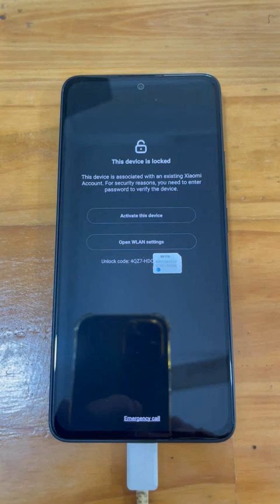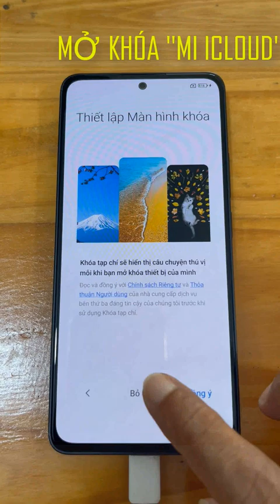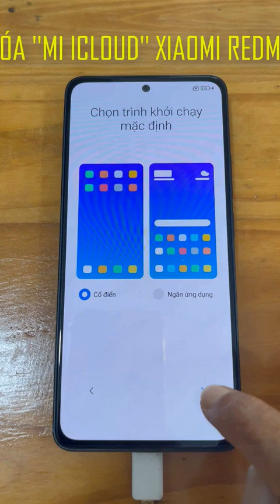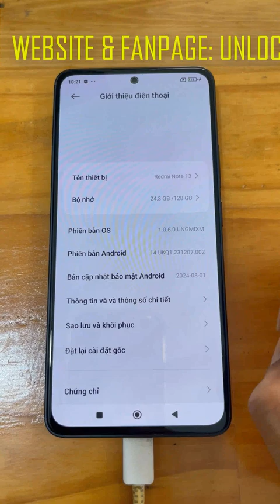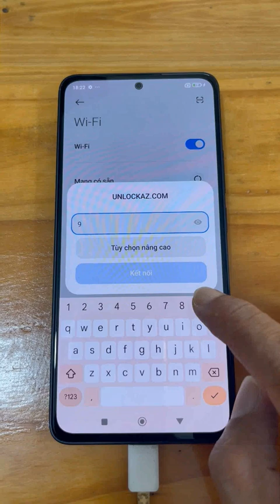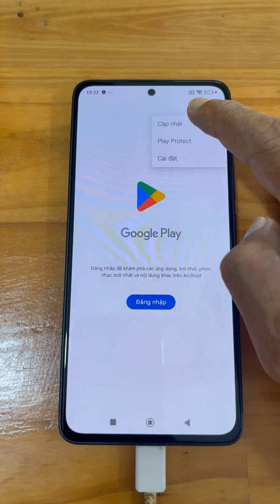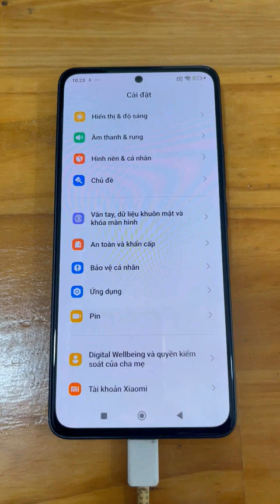Mở khóa ''Mi iCloud'' Xiaomi Redmi Note 13 xóa tài khoản vĩnh viễn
Store chuyên Mở khóa phá ''iCloud'' Xiaomi Redmi Note 13 lấy ngay uy tín, với thời gian nhanh nhất tại Sài Gòn.
Xóa tài khoản ''Mi'' Redmi Note 13 23124RA7EO thành công trong 30 phút.
Bẻ khóa tài khoản Redmi Note 13 ''thiết bị này đã bị khóa'' cam kết 100% không bị relock.
Thoát tài khoản ''iCloud'' Redmi Note 13 2312DRAABG vĩnh viễn, giá rẻ nhất TPHCM.
Remove account ''Mi'' Redmi Note 13 ''this device is locked'' 2312DRAABI.
Shop có hỗ trợ phá tài khoản Mi Redmi Note 13 23129RAA4G online cho khách hàng ở xa.
Clip up lên cho khách hàng biết là bên mình đã xóa ''Mi iCloud'' Redmi Note 13 thành công, không phải Video hướng dẫn, rất mong các bạn thông cảm.
P/s: Để tôn trọng khách hàng, cũng như giữ Thể Diện cho thương hiệu cửa hàng của bạn thì những người làm dịch vụ đừng có copy nội dung bài viết của tui rồi đi quảng cáo lại… Xin cảm ơn.